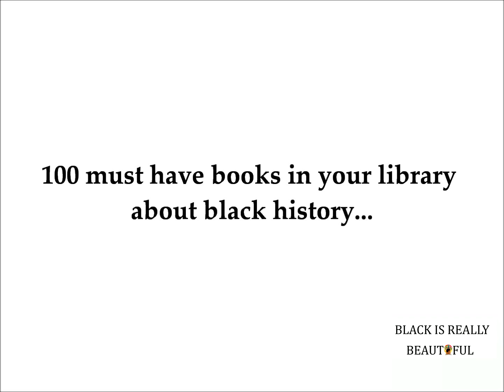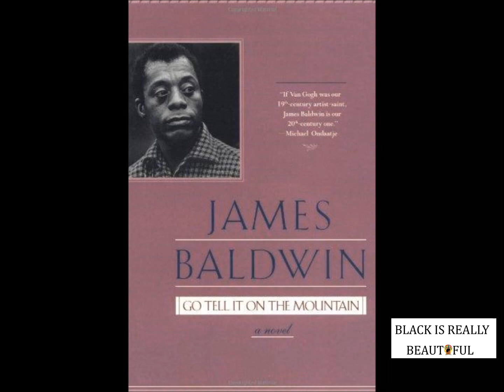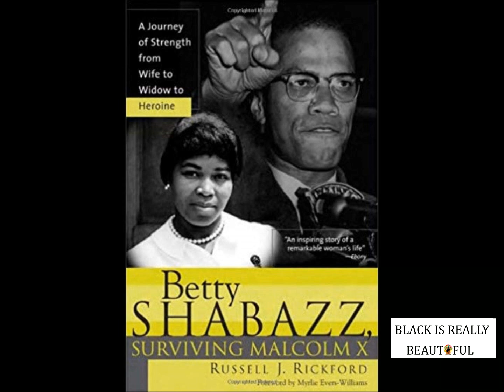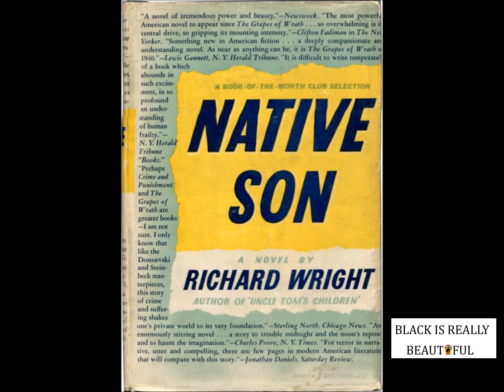100 must have books about Black history...